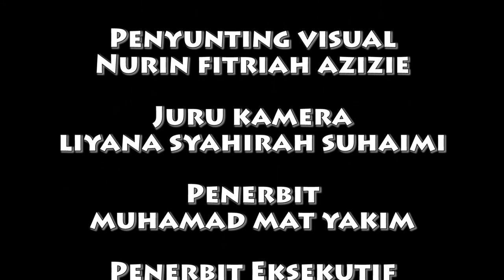TERJAH WARTAWAN - CIK HIDAYAH (SINAR HARIAN)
Temubual bersama Cik Hidayah (wartawan Sinar Harian)

Kumpulan :
Muhd Nizam Bin Yaakob (257214)
Nurin Fitriah Binti Azizie  (254804)
Liyana Syahirah Binti Suhaimi (252939)